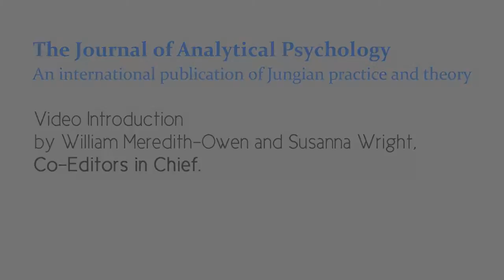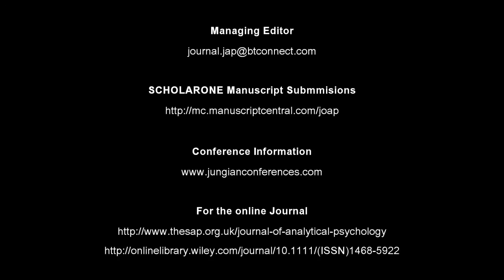The Journal of Analytical Psychology - an Introduction by the Editors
An overview of the JAP covering the Journal's history, aims, scope and 2014 Berlin conference, by William Meredith-Owen and Susanna Wright, co-Editors-in-Chief.